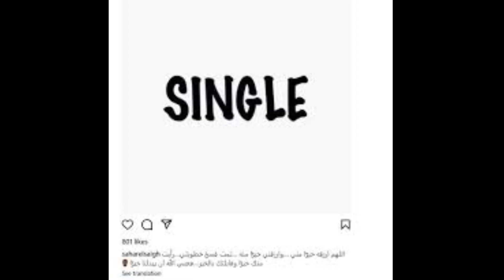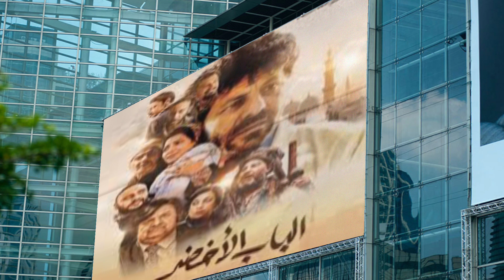بعد مرور 6 اشهر الفنانة سهر الصايغ تعلن انفصالها عن خطيبها أستاذ الجراحة بجامعة القاهرة صلاح العباسى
منذ دقائق على إنستجرام أعلنت الفنانة سهر الصايغ انفصالها عن خطيبها أستاذ الجراحة بجامعة القاهرة صلاح العباسى بعد مرور 6 اشهر
Minutes ago, on Instagram, the artist, Sahar Al-Sayegh, announced her separation from her fiancé, Professor of Surgery at Cairo University, Salah Al-Abbasi, after 6 months had passed.
Il y a quelques minutes, sur Instagram, l'artiste, Sahar Al-Sayegh, a annoncé sa séparation d'avec son fiancé, professeur de chirurgie à l'Université du Caire, Salah Al-Abbasi, après 6 mois.
Nóiméad ó shin, ar Instagram, d’fhógair an t-ealaíontóir, Sahar Al-Sayegh, go scaradh óna fiancé, Ollamh Máinliachta in Ollscoil Cairo, Salah Al-Abbasi, tar éis 6 mhí a bheith caite.